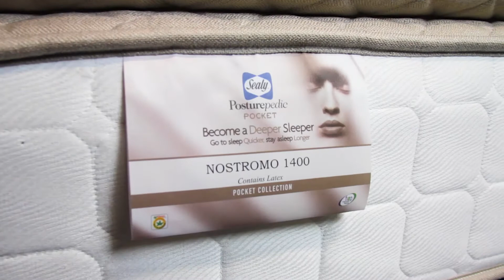Sealy Nostromo 1400 Mattress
The Sealy Nostromo 1400 mattress recently won the Which? Magazine award for the 'Best in Test'. The Nostromo scored a whopping 77% score, beating competition from almost 30 other mattresses.